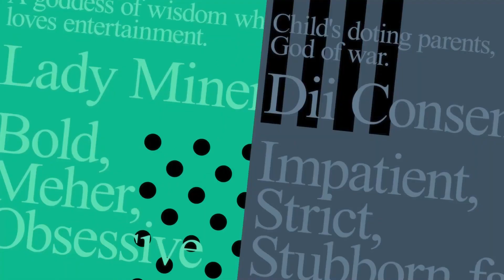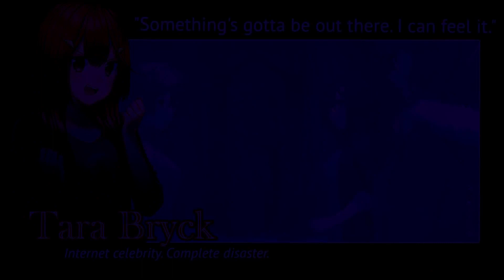My Favourite Romance Visual Novels (as of February 2024)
When I make visual novel videos, I try to make them something special, even when I have to fill in gaps in my upload schedule. Hence, this video is about my favourite romance visual novels as of February 2024.

Milla x (she/her)

Timestamps:
0:00 Intro
0:47 Cupid Parasite
2:10 Heart of the Woods
3:46 Norn9: Var Commons
5:35 Drammatical Murder
7:17 Nightshade
8:42 White Album 2
10:05 Outro